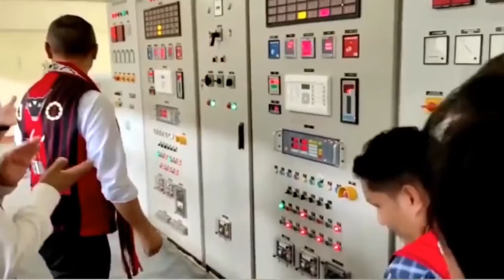1 MW Tsutsung Hydro Electric Project inaugurated at Longsa, Mokokchung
1 MW Tsutsung Hydro Electric Project inaugurated at Longsa
Mmhonlumo Kikon Advisor, IT&C, SC&Tech, NRE inaugurated and Commissioned the one MW Tsutsung Hydro Electric Project at Longsa village in Mokokchung district in the presence of Metsubo Jamir on 3rd May 2022.
DIPR also stated that, Kikon informed the gathering that once the MoU is signed with the government the maintenance and the management of the project will be handed over to the Longsa Village. For this the Advisor expects Longsa village to be prepared for the successful management of the project. He wished for success and hoped that the project would bring development to the Longsa village.